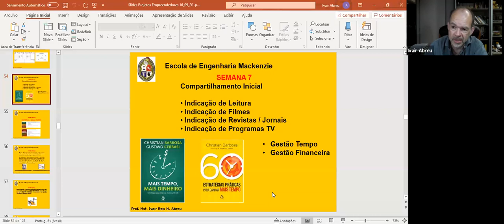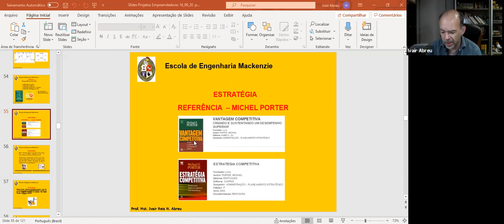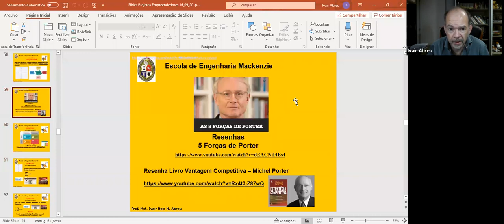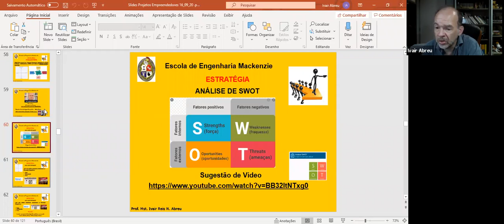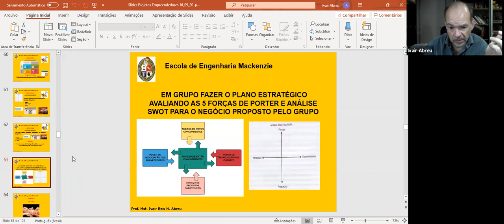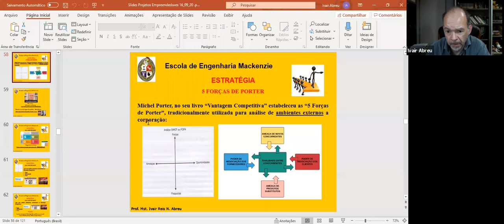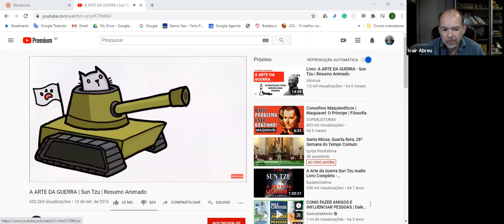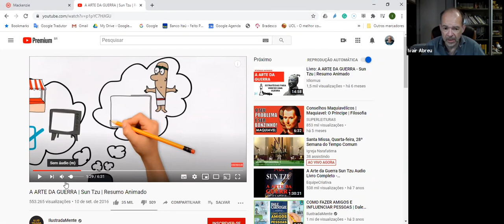Aula Projetos Empreendedores 5V 14/10/2020